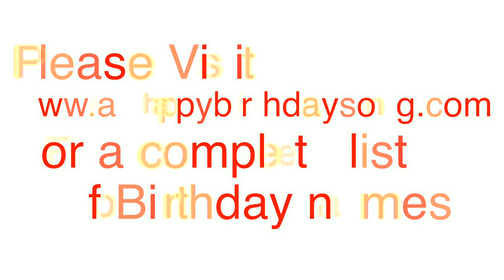Happy Birthday G-ma Song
Happy Birthday G-ma Song. We made this video for G-ma on their special birthday day and we wish them the best birthday ever!